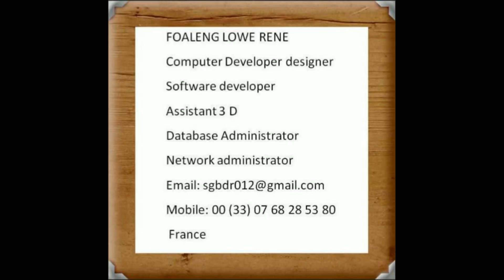Park Bench Gunnar Olsen Hip Hop and Rap Dramatic